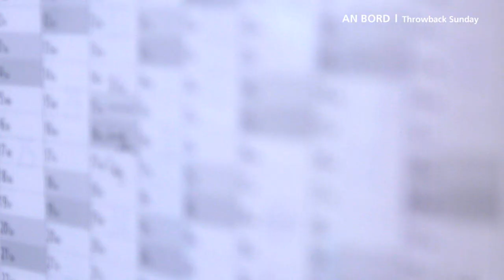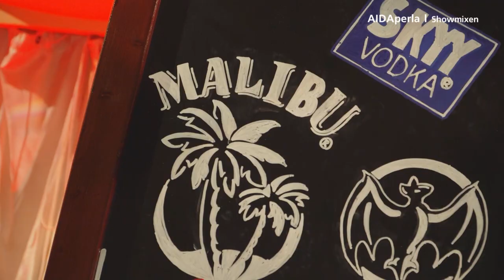Prime Time Magazin #230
Die besten Geschichten von Bord: Wir bleiben positiv gestimmt mit den Erinnerungen an tolle Reisen, die Bartender von AIDAperla werden zu Akrobaten und AIDAmar genießt den kanarischen Sonnenuntergang beim Ablegen. Viel Spaß!